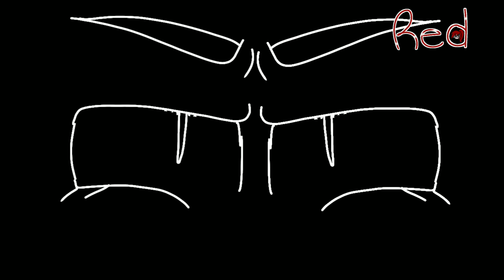Wake me up meme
As you could tell at the end I got a little lazy but it turned out decent